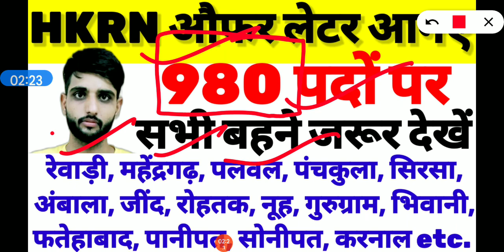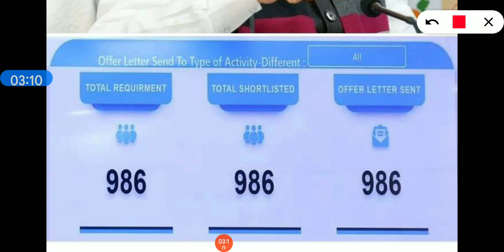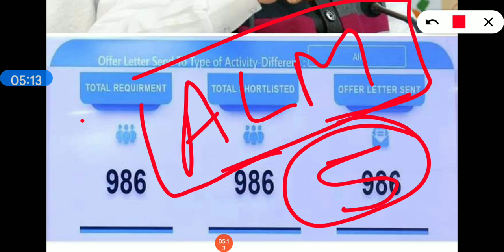Hkrn मे 986 बच्चो के हुए औफर लेटर जारी जल्दी देखो सभी।। ALM की पोस्ट के औफर लेटर जारी सभी बहने देखें